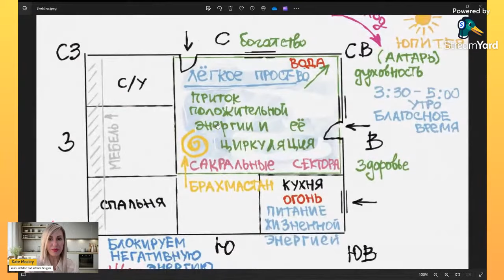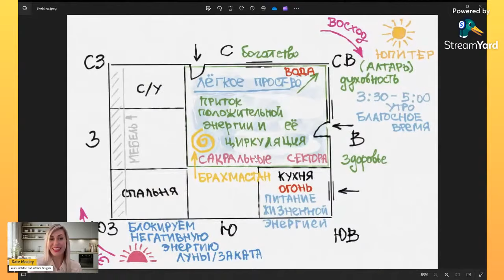Основы проектирования квартиры по Васту. Kate Mosley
Основы проектирования квартиры по Васту.

Kate Mosley - Архитектор, дезайнер

Секреты создания гармоничного дома, способного повысить уровень вашей жизни, избавить от проблемы и сделать вас более счастливым человеком.